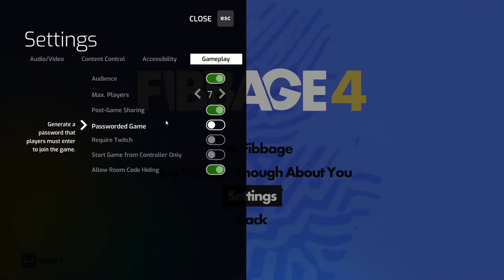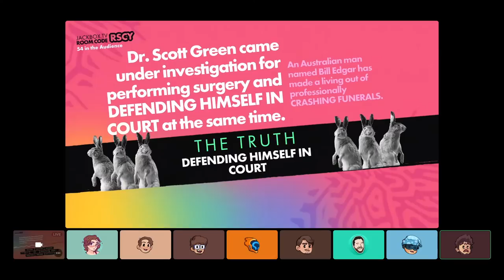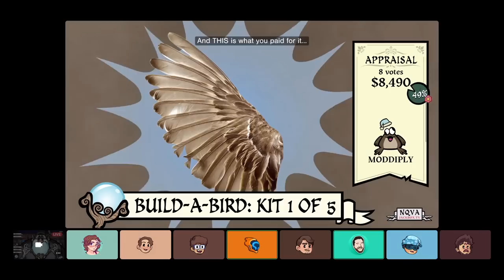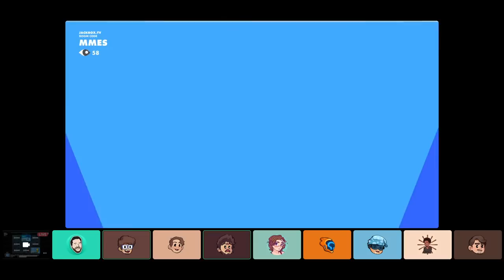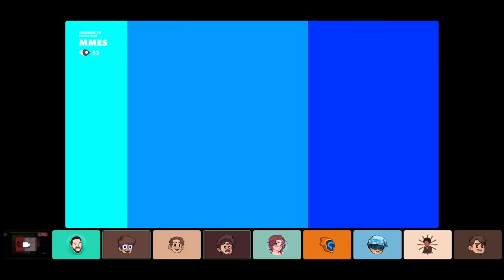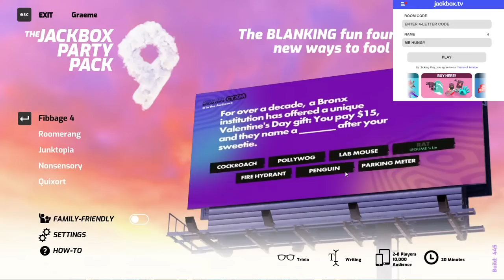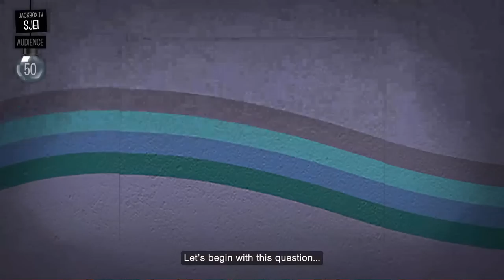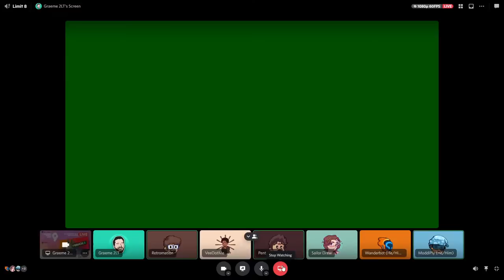Drawing Funny Anteater-Nail Clipper Hybrids! - Jackbox Party Pack 9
Save your next party! 5 new games in 1 Party Pack: the trivia bluff-off Fibbage 4, the team test Quixort, the joke auction Junktopia, the silly guessfest Nonsensory and the reality TV game Roomerang.